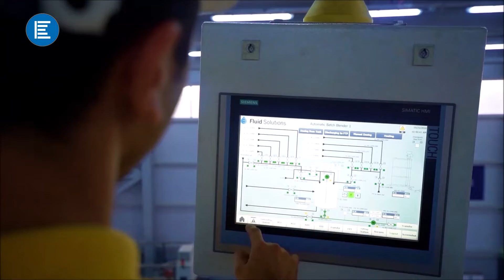This Engine Oil Is Used All Over The World! Let's look inside the factory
A resident of the Sumgait Chemical Industrial Park, the Alco company specializes in the production of over 30 types of lubricants. The plant, with an investment value of $15 million, produces motor, industrial, hydraulic, compressor, turbine, transmission and marine oils. The production uses base oils and mixtures of well-known manufacturers: Lubrizol, Afton Chemical, Chevron, Eni, Evonik and others.

The video was provided by our partner: Iqtisadiyyat TV